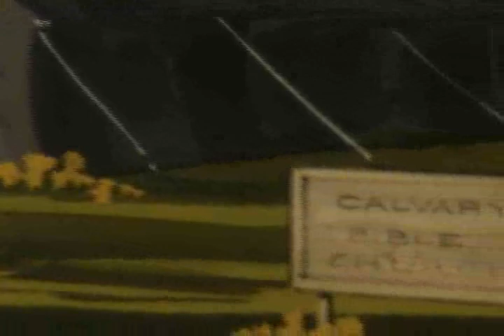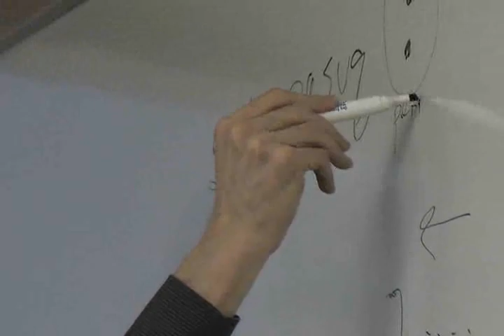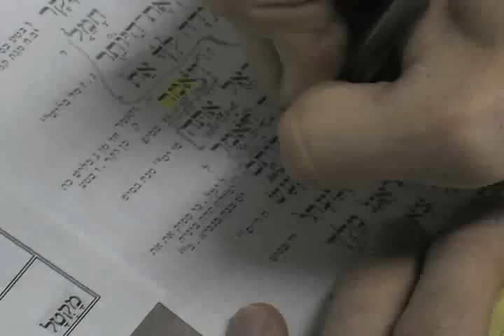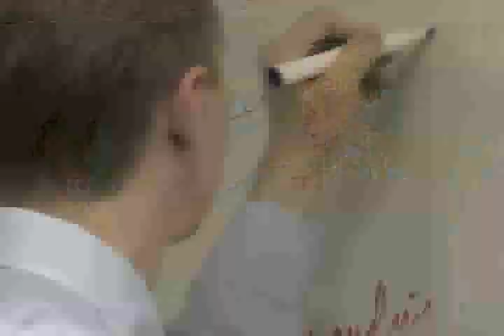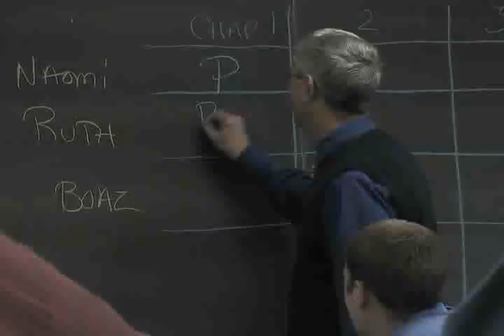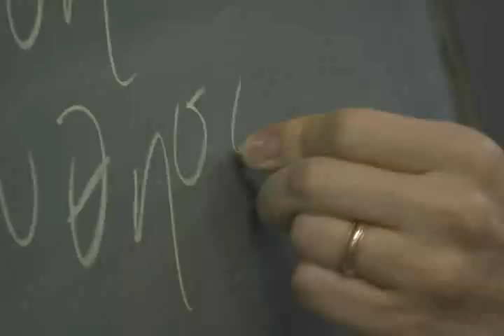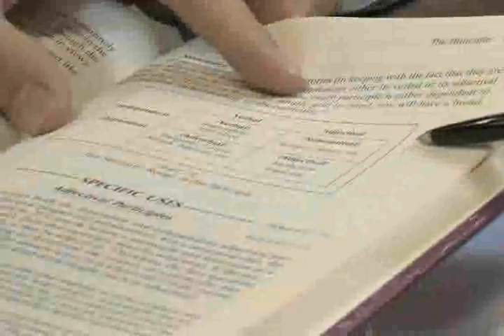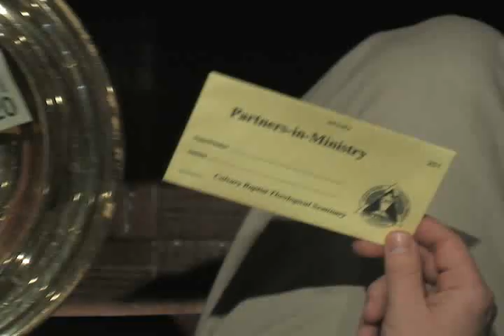Calvary Baptist Theological Seminary Partners in Ministry